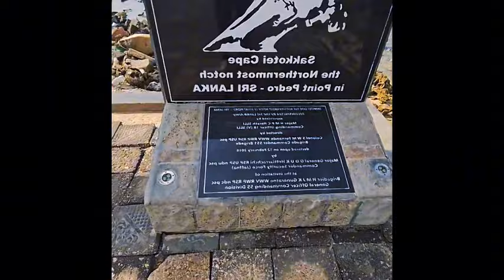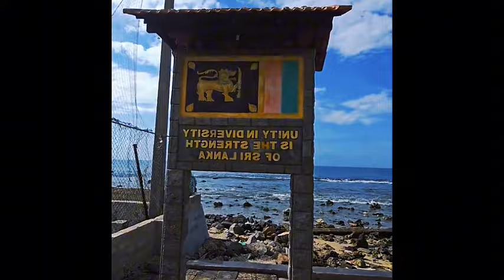Day29 | the view today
Day29 | the view today Welcome to my journey of exploring Sri Lanka on foot, covering 1,500 km to reveal the most breathtaking views and hidden gems across this beautiful island. Every day, I’ll take you to new locations, showcasing stunning landscapes, vibrant culture, and the unique stories behind them. Whether you’re planning a trip or just love to explore new places from home, my “Show Me The View” series is your front-row ticket to Sri Lanka’s wonders.